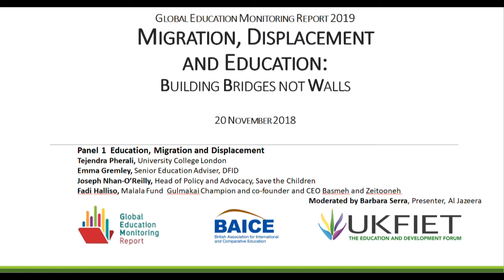Panel 1: Education, migration and displacement - Audio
The panel discusses the practical challenges and solutions to including migrants and refugees in national education systems.

Panel moderated by Barbara Serra, Presenter, Al Jazeera
Panelists:
Tejendra Pherali, University College London
Emma Gremely, Senior Education Adviser, Middle East and North Africa, DFID
Joseph Nahn-O'Reilly, Head of Education Policy & Advocacy, Save the Children
Fadi Halliso, Gulmakai Champion, Malala Fund, co-founder and CEO of Basmeh & Zeitooneh